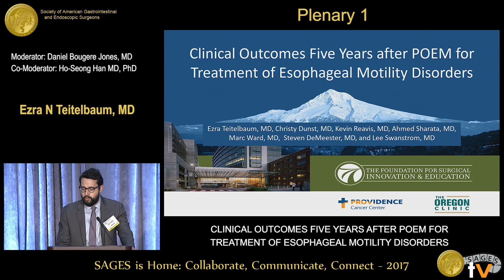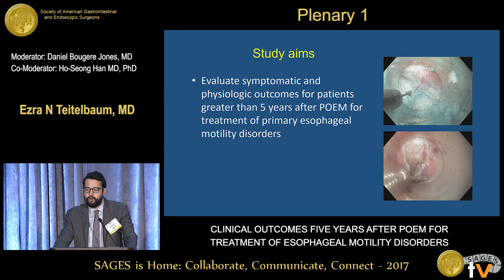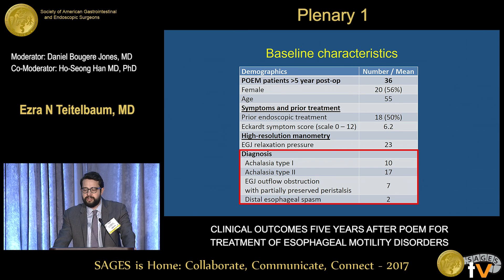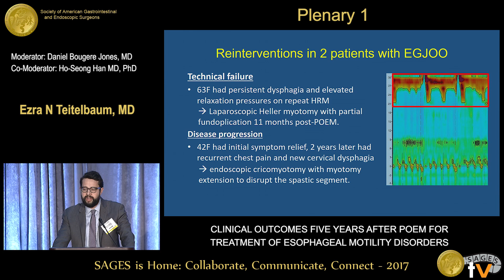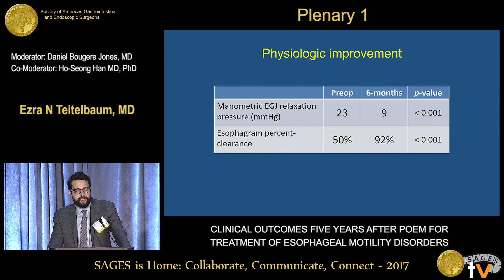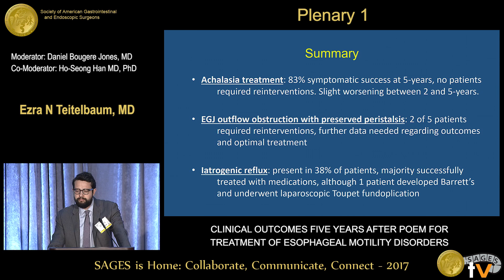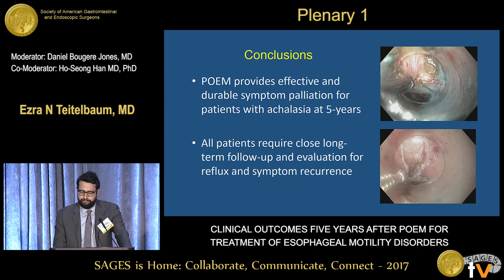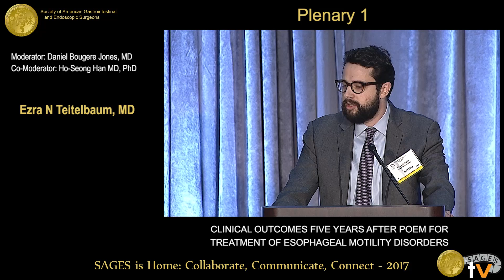Clinical outcomes 5 years after POEM for treatment of esophageal motility disorders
Presented by Ezra N Teitelbaum, MD at the SS15: Plenary 1 held during the 2017 SAGES Annual Meeting in Houston, TX on Friday, March 24, 2017